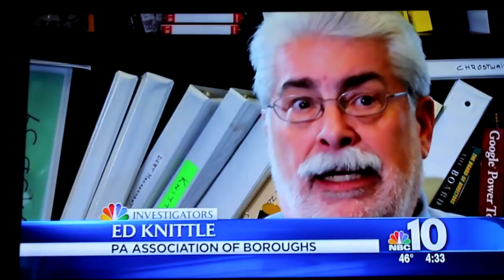Channel 10 Investigation of Colwyn 2 4 15